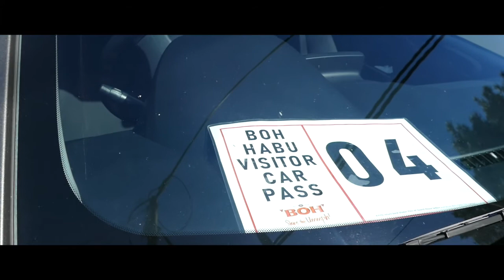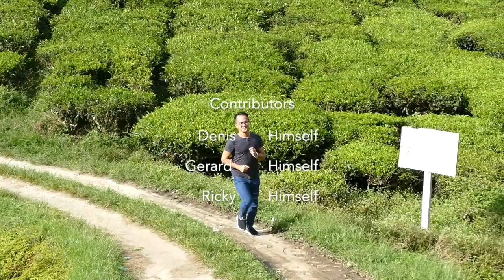CAMERON HIGHLAND | CINEMATIC VIDEO | LUMIX FZ1000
Weekend staycation at the highlands of Pahang; Cameron Highland.
Despite of the occasion rain, I manage to shoots couple of places that is definite a must visit.

TOOLS
VIDEO CAMERA - LUMIX FZ1000
MOVIEMAKER - IMOVIE

Artist: Oscuro
Title: Try To Forget